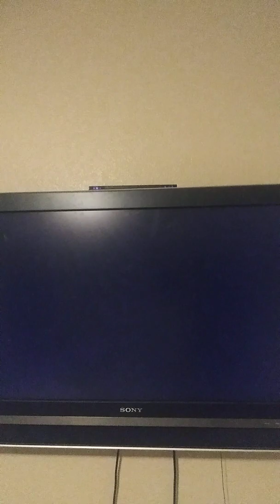Mario Kart Wii September 5th 2022 with Hackers